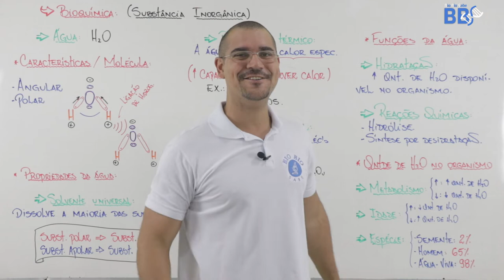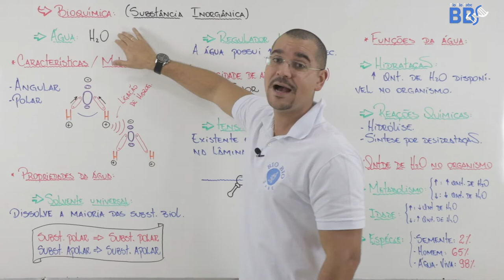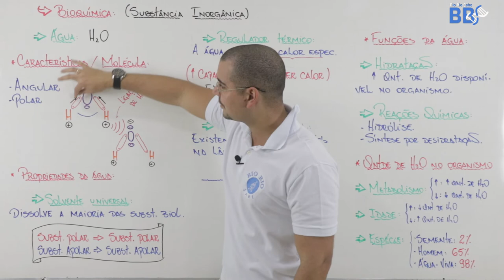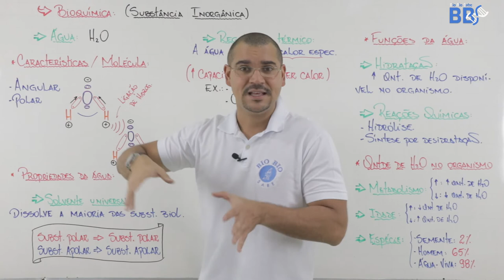01 Bioquímica - água - características da molécula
Nessa aula maravilhosa, trabalharemos bioquímica a molécula da água, hoje falaremos sobre as características da molécula, sempre de forma objetiva e rápida para otimizar seu tempo.